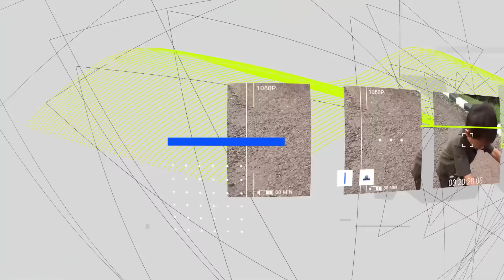JAGAIN DUA BAYI BESAR JAJAN PERMEN YUPI DAN ES KRIM | Ali vlog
CHALLENGE JADI DUA BAYI BESAR 👶 JAJAN PERMEN YUPI,ES KRIM